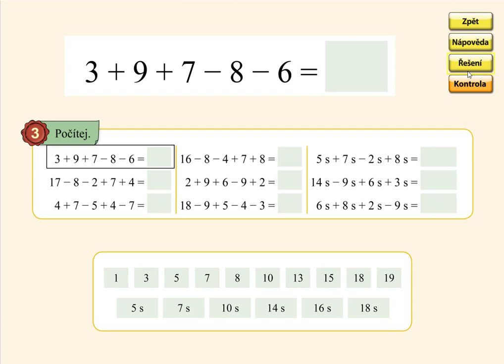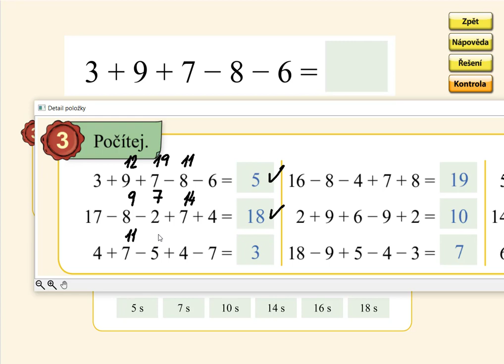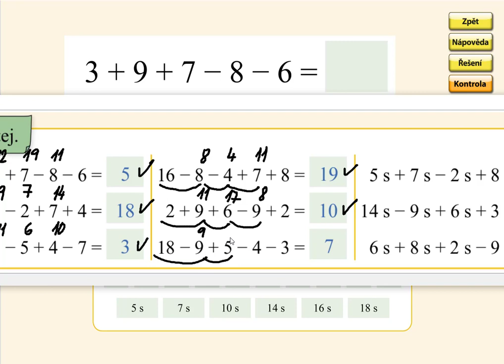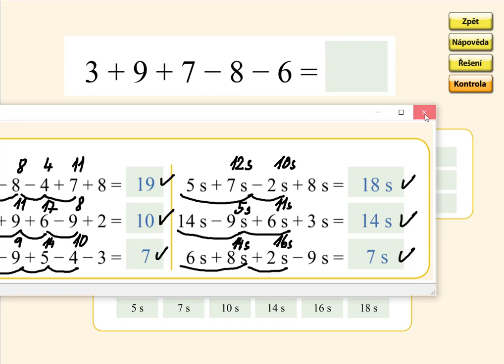Pamětné počítání do 20, MATÝSKOVA MATEMATIKA 4. DÍL - POČÍTÁME DO DVACETI, str. 60, cv.3